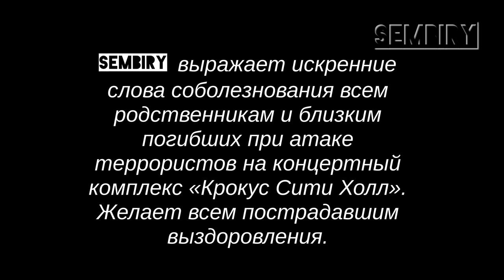22.03.2024. СКОРБИМ... КРОКУС СИТИ ХОЛЛ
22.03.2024. СКОРБИМ... КРОКУС СИТИ ХОЛЛ.

В пятницу, 22 марта 2024 года, в концертном зале "Крокус Сити Холл" в Подмосковье произошел теракт.

Как минимум 4 мужчин в камуфляже ворвались в здание и открыли огонь, позднее прогремели взрывы. Вспыхнул пожар, который почти полностью уничтожил верхние этажи здания. Согласно информации СК, погибли 137 человек, двое из них дети. Пострадали около 180 человек, среди них есть дети.

Силовики задержали боевиков, а также семь подозреваемых пособников. Спасатели продолжают разбор завалов, они полностью ликвидировали открытое горение. Разобрано более 90 кубических метров завалов...

Президент России Владимир Путин объявил 24 марта 2024 года — днём общенационального траура.

⚡SEMBIRY выражает искренние слова соболезнования всем родственникам и близким погибших при атаке террористов на концертный комплекс «Крокус Сити Холл». Желает всем пострадавшим выздоровления.

💔СКОРБИМ...